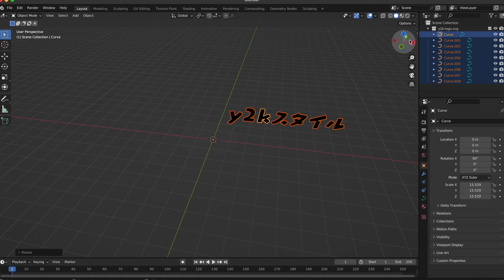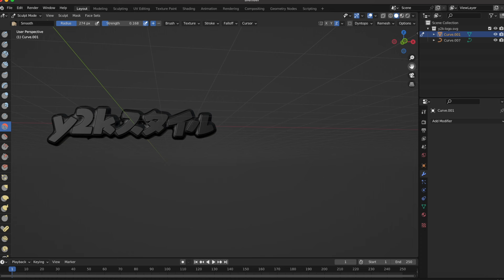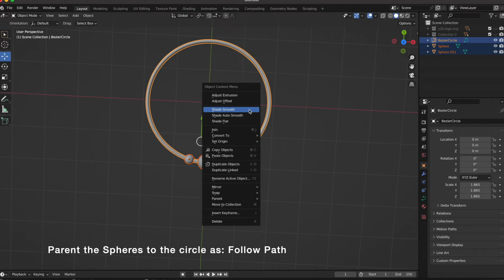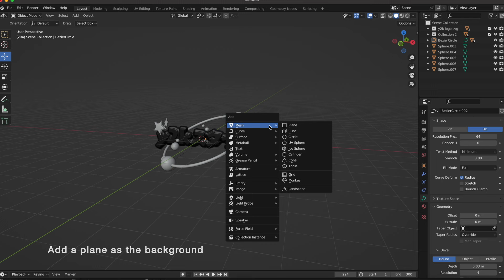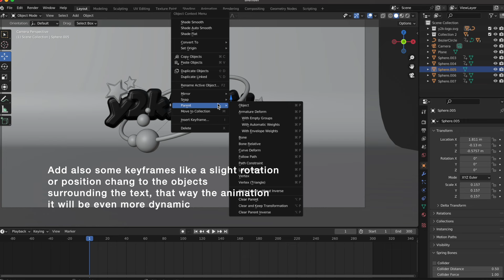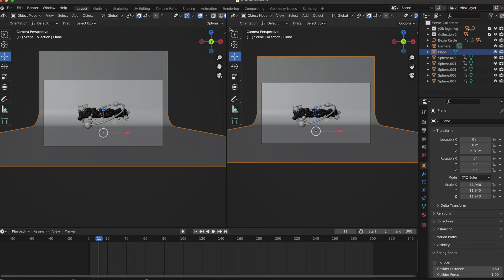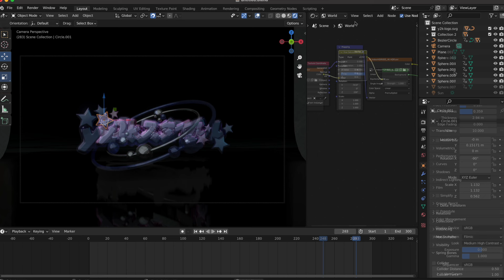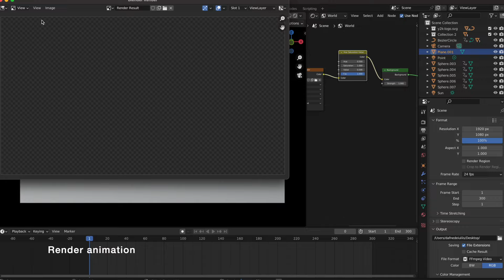Y2K CHROME LOGO TUTORIAL + in animation Blender Eevee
How to create y2k Logo in blender, and animate it with a pixelated effect!